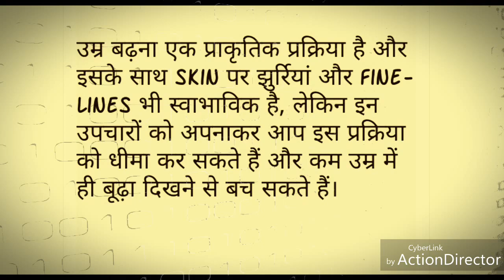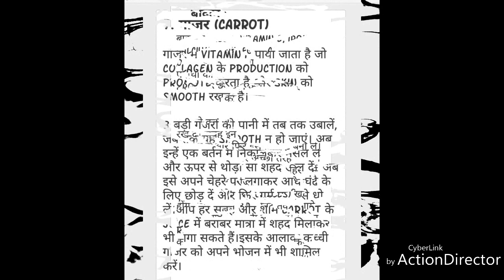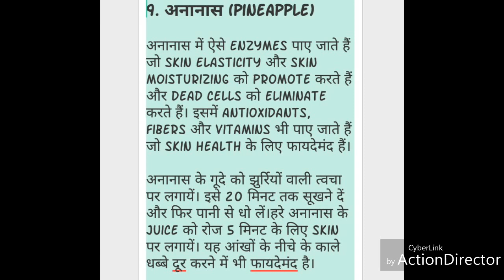जब हो ऐसी problem तो आज़माये इन नुस्खों को।। झाईयों को कहे bye।।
Home made remedies...No sideeffect...Only benefits...
ये है झाईयों का भरोसेमंद  उपचार।।। 100%  confident...